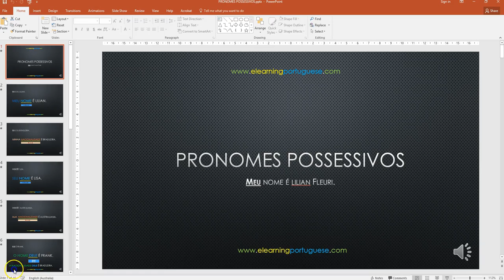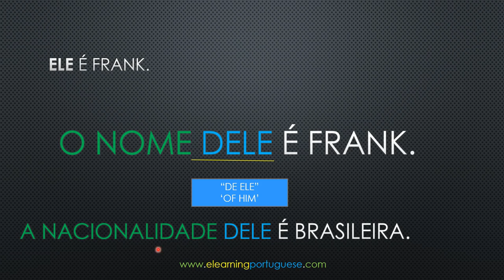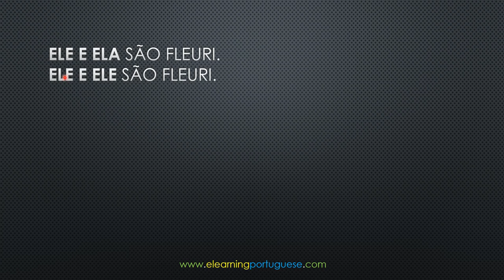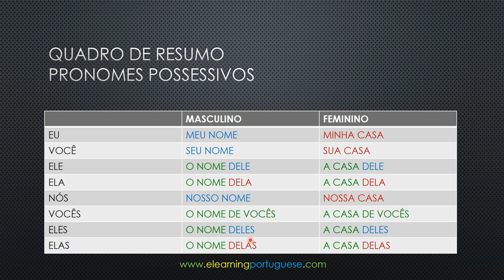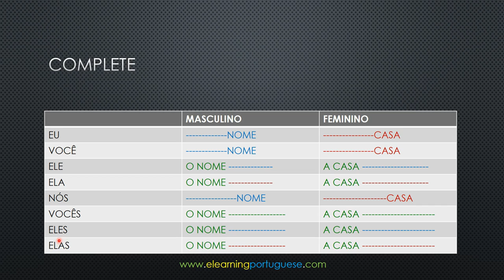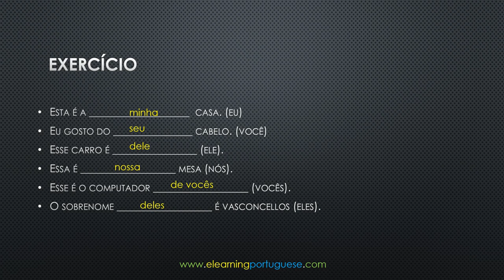Pronomes possessivos em portugues falado